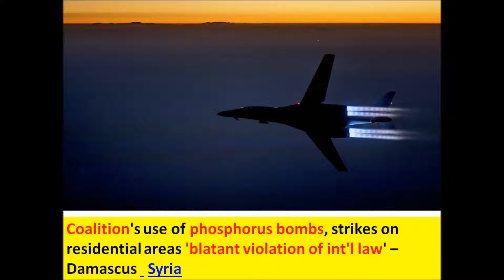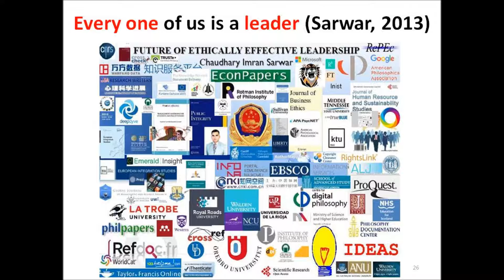Syria Crisis: USA soaring $20 trillion National Debt hinder its ability to finance wars